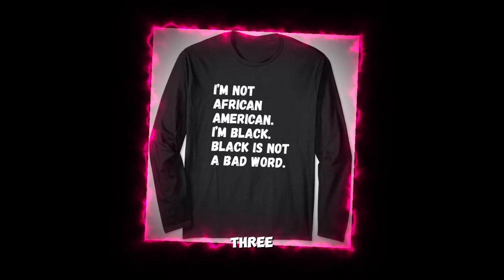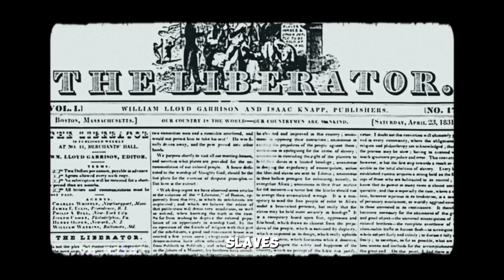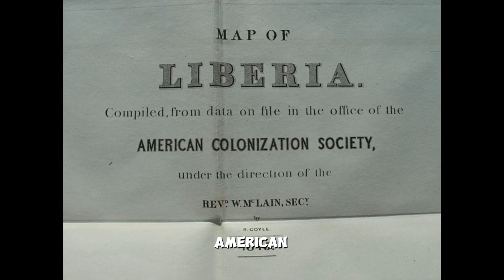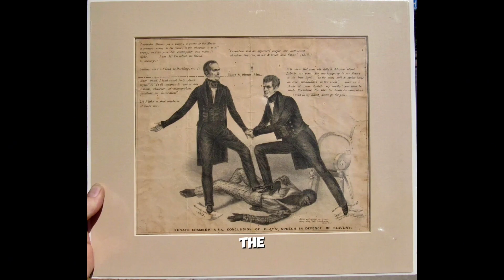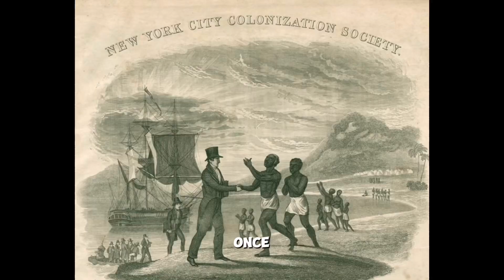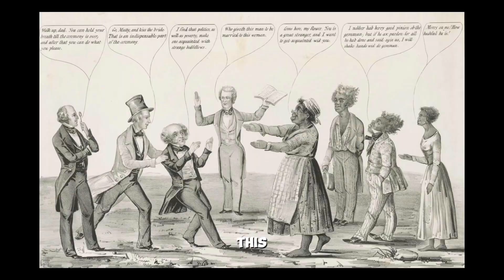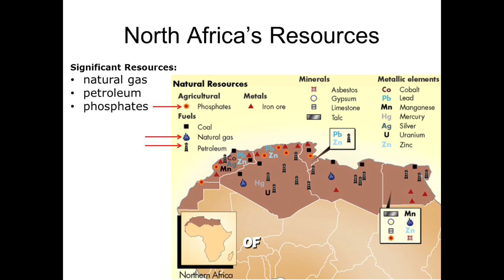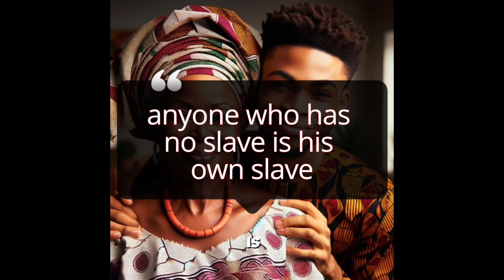Do blacks need to rid themselves of Africa?| Niyah Tashay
Enjoyed the video breaking down the ongoing conflict between black americans and continental africans? You’re going to love my other videos below!

Timestamps:
Diaspora wars: 0:00 - 1:03
Intro: 1:03 - 3:16
History of black immigrants in africa: 3:16 - 7:45
Black Immigrants In Africa: 7:46 - 10:27
The conflict between the two nations:
10:28 - 12:12
The differences between the two nations: 12:22 - 13:59
The unification of black people and africans: 13:59 - 20:20
Outro: 20:20 - 21:05

Links⬇️
📷 Socials

Research 🔬

Patrice Lumumba, Congo & African-American history

Origins of the Slave Trade - Bill of Rights Institute

Milestones: 1830–1860 - Office of the Historian

African-Americans resettle in Africa | Africa Renewal

The Relationship Between African Americans and Africa - AAIHS

No, ‘Blacks’ did not ‘sell Blacks into slavery’

Videos used -

Links for equipment-

FDUCE SL40 Vocal Dynamic Microphone for Podcasting, Gaming, Live Streaming & Recording, Built-in Headphone Output, LED Mute Button, All Metal USB$59.99Amazon.comFree shipping

For upgrading my channel - Amazon Gift List